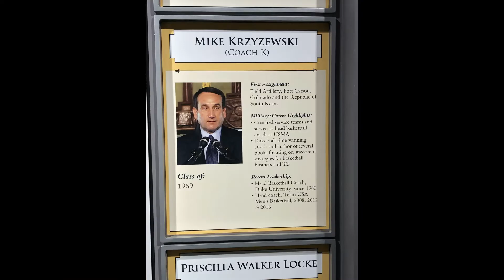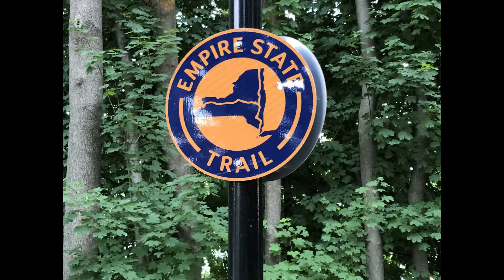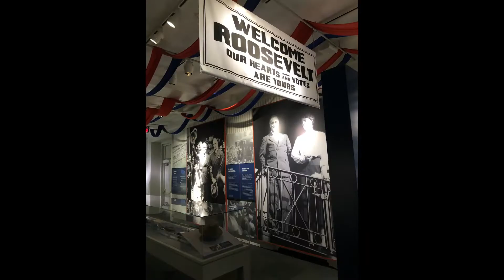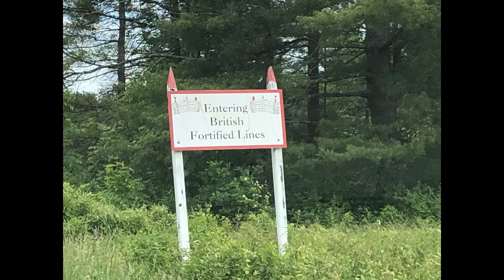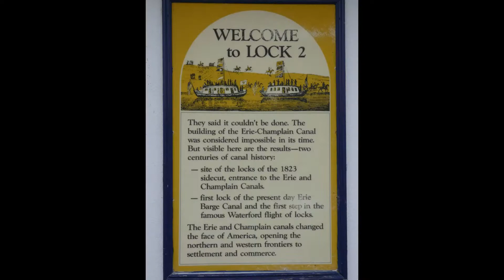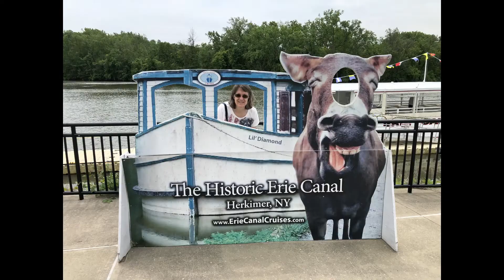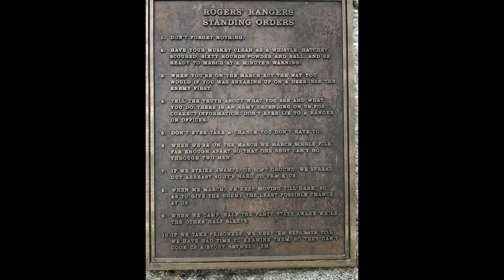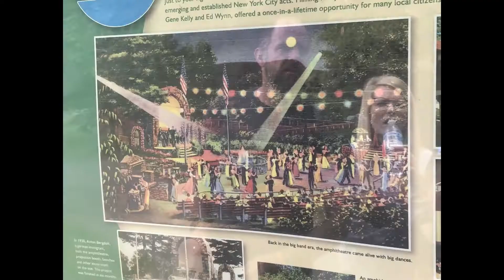Upstate New York Trip Part I